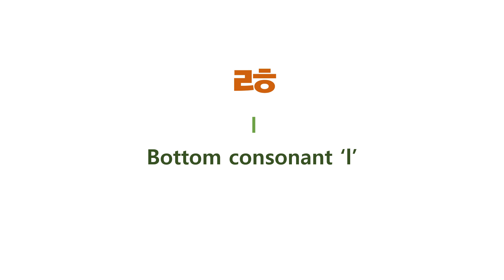[1.Bottom consonant, 'l'] Korean ㅀ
In Korean letters, there are 40 representative letters, starting from ㄱ ㄴ ㄷ ㄹ ㅁ ㅂ ㅅ ㅇ ㅈ ㅊ ㅋ ㅌ ㅍ ㅎ ㄲ ㄸ ㅃ ㅆ ㅉ ( 19 consonants) , ㅏ ㅑ ㅓ ㅕ ㅗ ㅛ ㅜ ㅠ ㅡ ㅣ ㅐ ㅔ ㅒ ㅖ ㅘ ㅝ  ㅢ ㅟ ㅙ ㅞ ㅚ ( 21 vowels) . At least, one consonant and one vowel construct one Korean single words, such as 가 냐 더 로 묘 부 슈 으 지 채 케 테 폐 화 꿔 띄 쁘 씌 쬐.

But, sometimes, one consonant, one vowel, and one bottom consonant make one Korean single word, such as 악 안 닫 랄 맘 밥 삿 앙 잦 쫓 읔 끝 읖 읗 닦 있 앓 삯 앉 않 읽 삶 밟 햝 엾 곬 읊.

Therefore, it is useful to look through these bottom consonants, ㄱ ㄴ ㄷ ㄹ ㅁ ㅂ ㅅ ㅇ ㅈ ㅊ ㅋ ㅌ ㅍ ㅎ ㄲ ㅆ ㅀ ㄳ ㄵ ㄶ ㄺ ㄻ ㄼ ㄾ ㅄ  ㄽ ㄿ by using Korean flashcards.